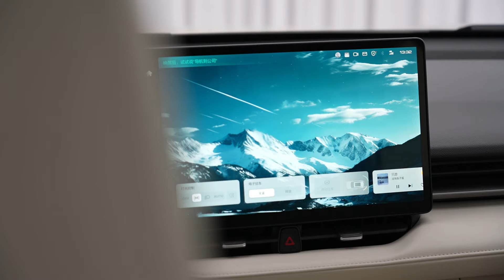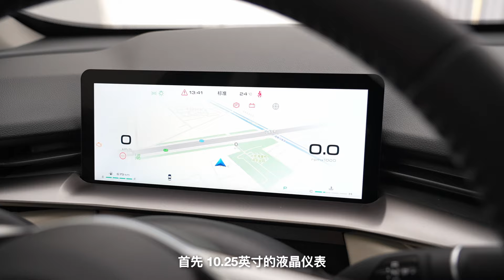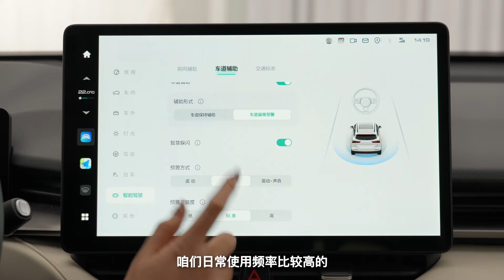车若初见 | 静静 | 还会走量吗？静态品鉴全新哈弗H6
哈弗H6当年可是长期霸榜的SUV，款型也特别多，现在又出新款了，这次外观和内饰变化都挺大，更具新能源感，一起来康康啊